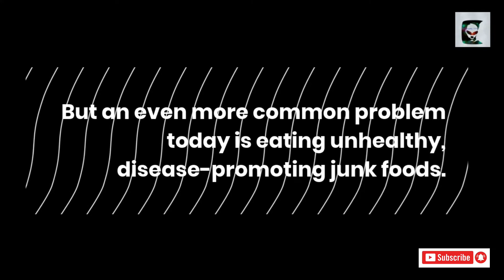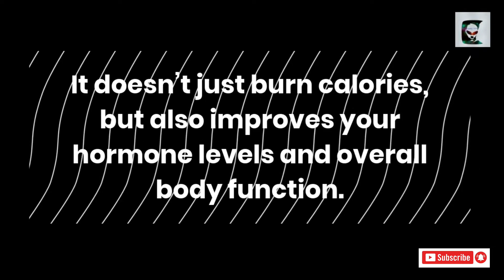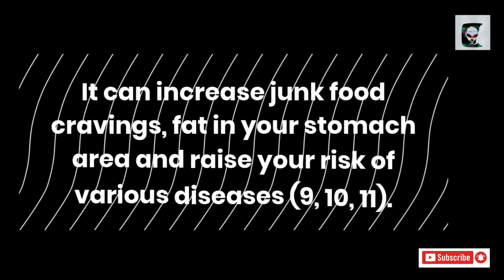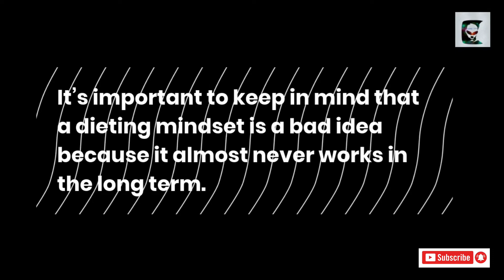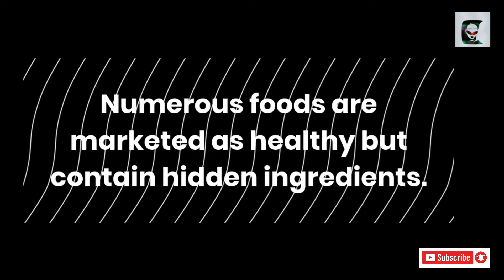5 Simple rules for Amazing health | English | Healthy Life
This is an baisc video for keep Healthy of your body.

it's in basic understandable English to understand the contents.

I studied and updated in you tube.

update if any doubts in commands.